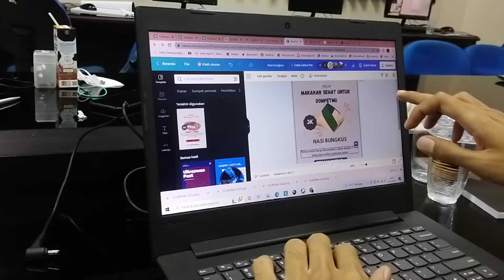content creator Canva